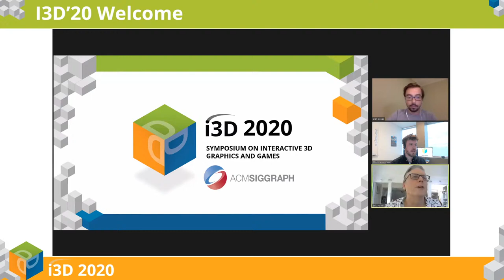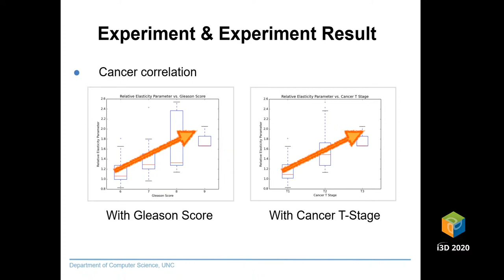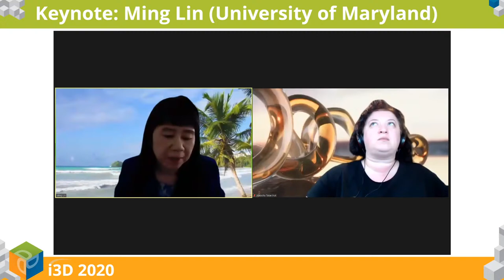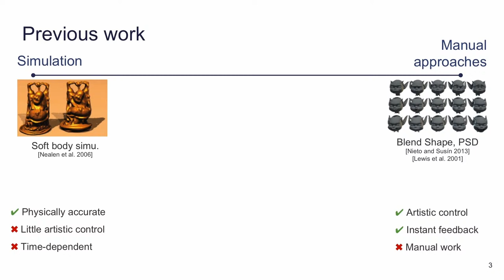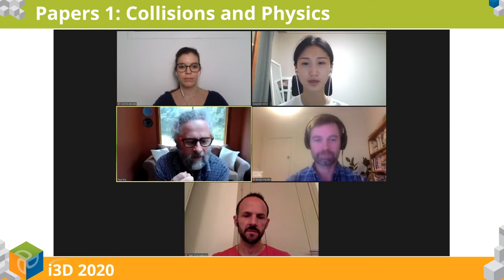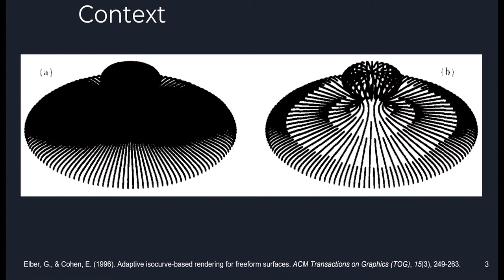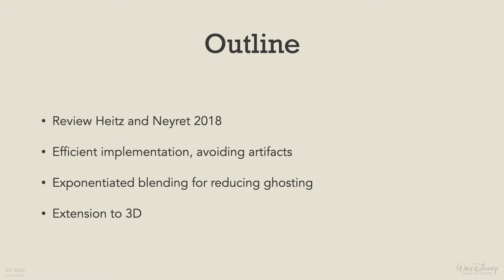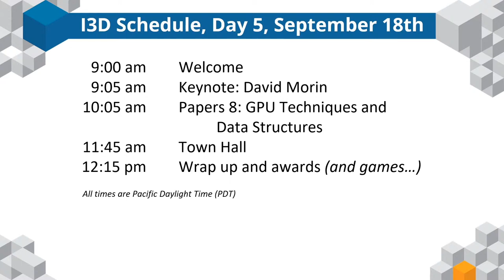I3D 2020 Day 1. Monday, 14 September 2020.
00:00 Welcome
01:53 Introduction
05:43 Schedule
11:07 Papers Program
14:01 Additional Information
16:00 Posters Introduction
18:16 Poster 1: Hybrid Ray/Voxel-Tracing Fixed Capacity Grids
19:10 Poster 2: Into the Graphics-Verse: developing an openGL rendering engine and short in the style of 'Into the Spider-Verse' in a ten week period
20:06 Poster 3: 3D Behaviours for Multi-Agent Simulations with Position-Based Dynamics
21:00 Poster 4: Real Time Multi-Scale Sand Rendering
23:59 Keynote: Reconstruction Reality: From Physical World to Virtual Environments
33:44 - (Keynote) Soft Bodies: Human Tissues
40:01 - (Keynote) Soft Bodies: Cloth
49:31 - (Keynote) Multi-Agent Systems: Crowd
52:22 - (Keynote) Multi-Agent Systems: Traffic
58:18 - (Keynote) Multi-modal Display
01:08:28 - (Keynote) Q&A
01:25:51 Papers 1: Collisions & Physics Introduction
01:27:53 Paper: Local Optimisation for Robust Signed Distance Field
01:44:24 Paper: A Time-independent Deformer for Elastic-rigid Contacts
01:59:10 Paper: Real-time Muscle-based Facial Animation using Shell Elements and Force Decomposition
02:14:18 Paper Q&A: Local Optimisation for Robust Signed Distance Field
02:18:26 Paper Q&A: A Time-independent Deformer for Elastic-rigid Contacts
02:23:41 Paper Q&A: Real-time Muscle-based Facial Animation using Shell Elements and Force Decomposition
02:38:22 Papers 2: Textures & Geometry Introduction
02:40:52 Paper: A Three-Level Approach to Texture Mapping and Synthesis on 3D Surfaces
02:55:42 Paper: Procedural band patterns
03:14:57 Paper: Lossy Geometry Compression for High Resolution Voxel Scenes
03:29:28 Paper: On Histogram-preserving Blending for Randomized Texture Tiling
03:44:48 Paper Q&A: A Three-Level Approach to Texture Mapping and Synthesis on 3D Surfaces
03:48:12 Paper Q&A: Procedural band patterns
03:51:51 Paper Q&A: Lossy Geometry Compression for High Resolution Voxel Scenes
03:57:46 Paper Q&A: On Histogram-preserving Blending for Randomized Texture Tiling
04:03:26 Last words "breaking news"